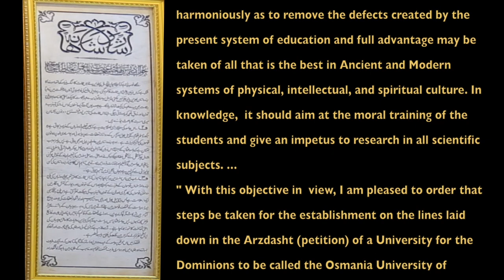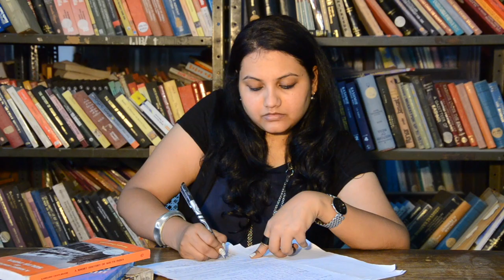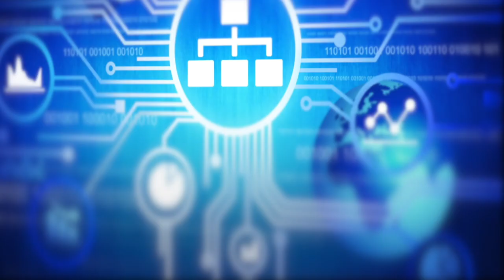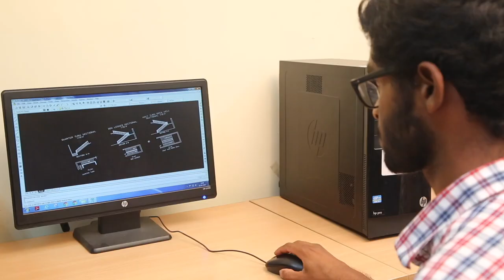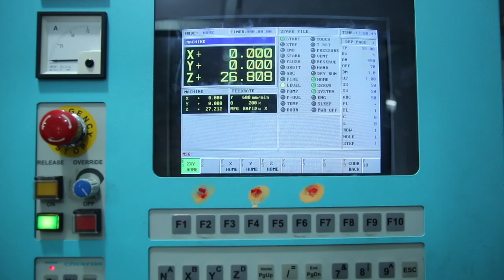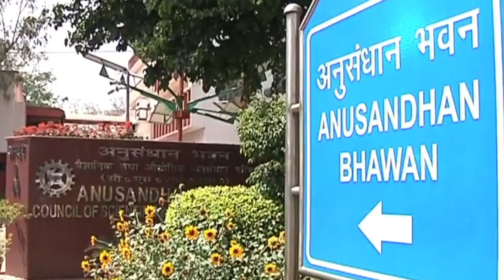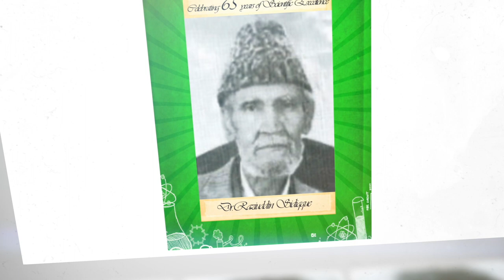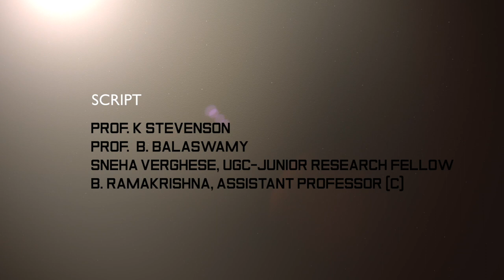OSMANIA UNIVERSITY CENTENARY FILM